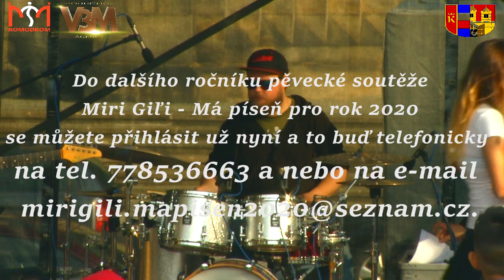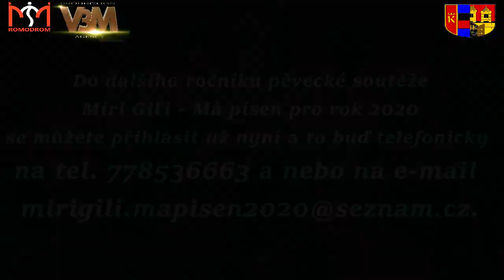Dominika Kováčová Bílá. Miri Giľi 2019-Amy Winehouse - Valerie-Mary Mary - Shackles-cover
Poslední soutěžící Dominika Kováčová-Bílá na velkém finále
Miri Giľi - Má Píseň  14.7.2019.Praha.Zítra vyhlášení vítěze,